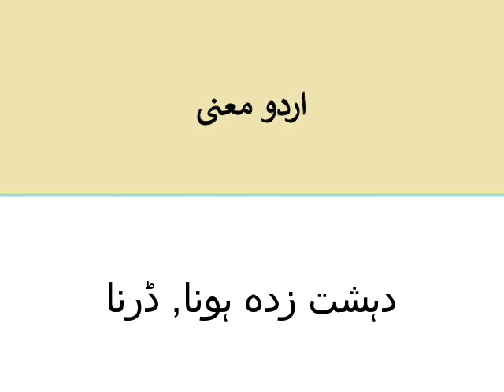urdu word meaning dachakna دَچَکنا